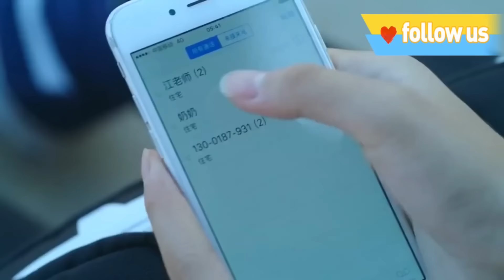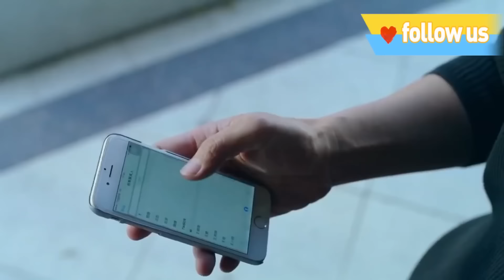As the arrogant son of her stepmother pushed her, the girl kicked back and made him cry out loudly!!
Drama Title: Battle With Women